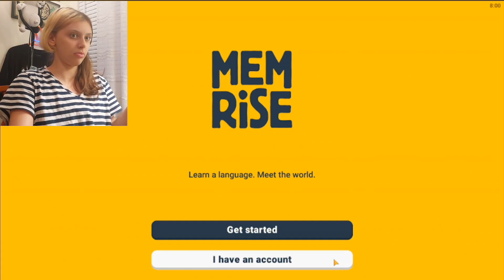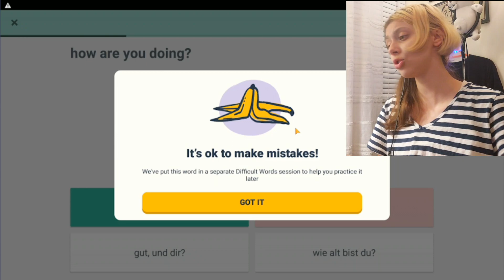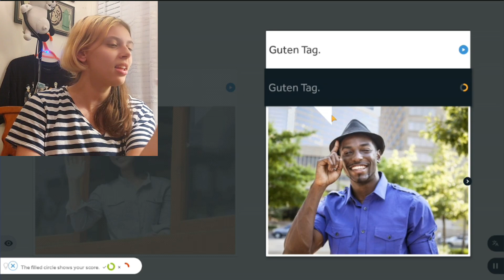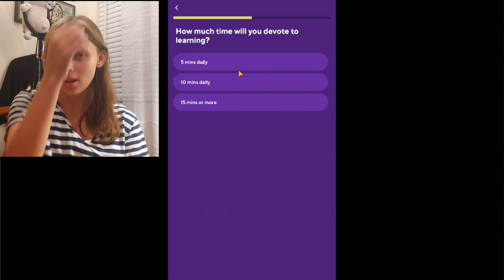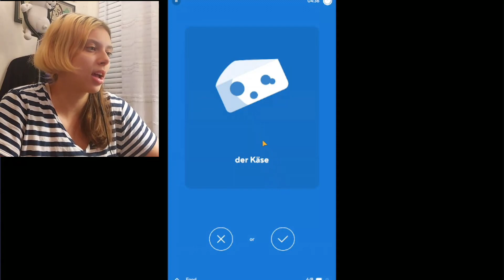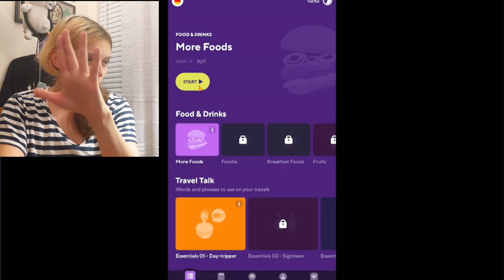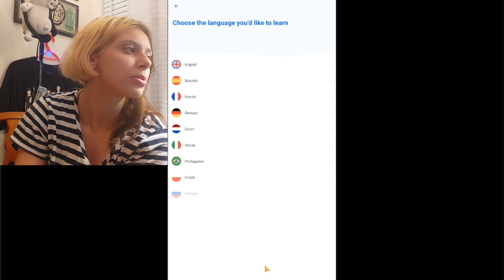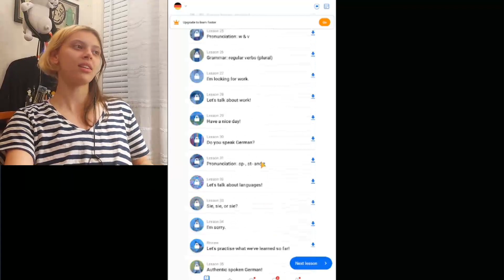I Try the Top 5 Language Learning Apps for the FIRST TIME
Language learning apps have become so popular nowadays for easy and fast learning of a foreign language. For anyone who finds moving to another country for exposure or finding a tutor difficult, language learning apps have made this extremely easy and at our very own fingertips to learn a language. In this video, I will show you which apps (out of the five I could find) were the best from which ones were the worst. Come with me on this crazy journey of discovering new language-learning apps for the first time in this very own first impressions video.

If you're looking for more platforms to follow me; here they are!

Time Stamps:
0:01-1:20 Introduction
1:21-6:37 Memrise
6:38-11:17 Rosetta Stone
11:18-19:14 Drops
19:15-22:29 Mondly Languages
22:30-25:09 Bussu
25:09-30:15 Conclusion

Follow my sister!  @KittenPuppys

Music Section:
Wanna - iksonmusic
Silver Waves - TrackTribe
Mario vs Donkey Kong 2 Music-Mushroom Mayhem - Nintendo
Animal Crossing City Folk 6 AM - Nintendo